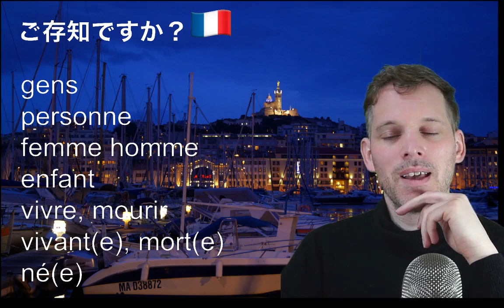フランス語で人について話す。